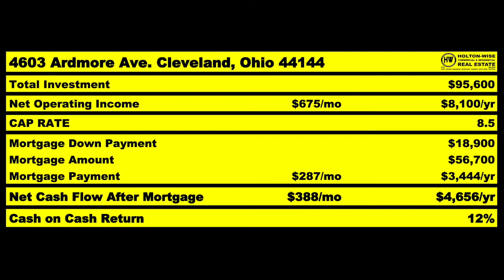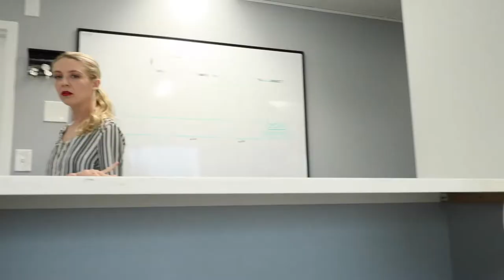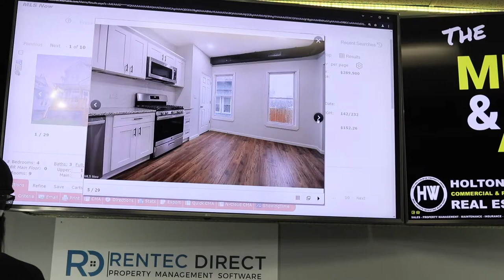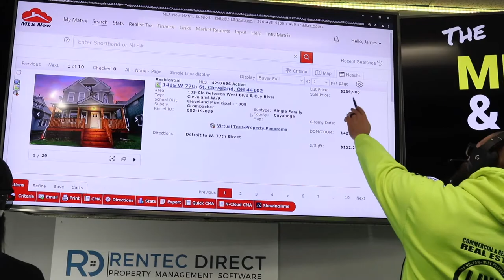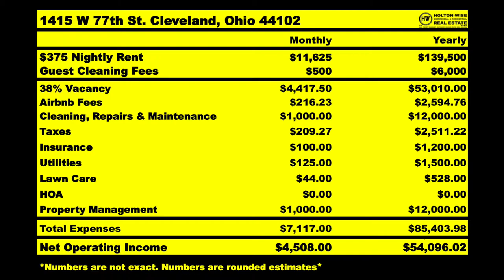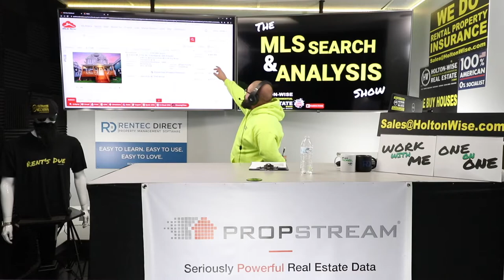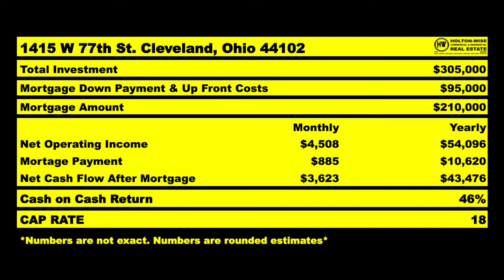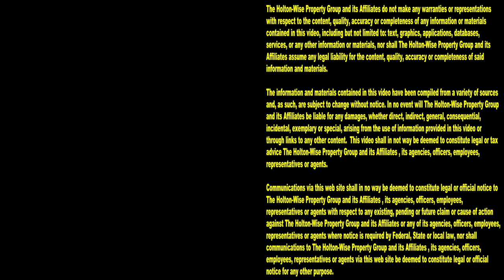Picking the Best Neighborhoods for Cleveland Airbnb Hosts | MLS Search & Analysis 1,294 - 1415 W 77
If you're trying to make money investing in the Cleveland real estate market, you'll need to know where the best neighborhoods for investor are. In the 1,294th episode of The MLS Search & Analysis Show, millionaire Airbnb host James Wise is going over the best neighborhoods in Cleveland to make money as an Airbnb host.

📺 HELPFUL RESOURCES
Holton-Wise FAQ